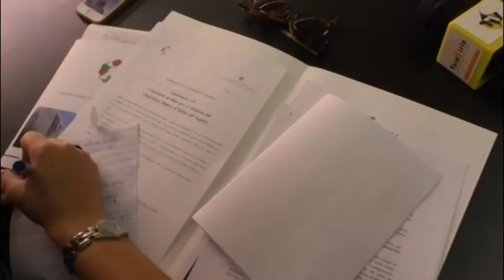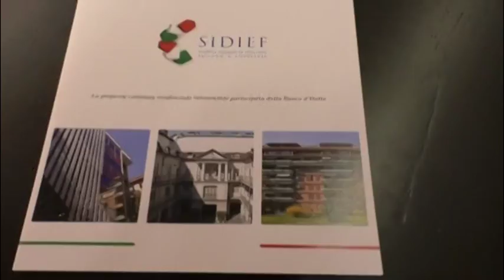Concorso idee Univaq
Indetto un concorso di idee per la riqualificazione e ricostruzione dello storico quartiere della Banca d'Italia